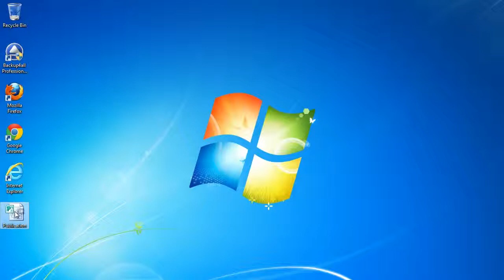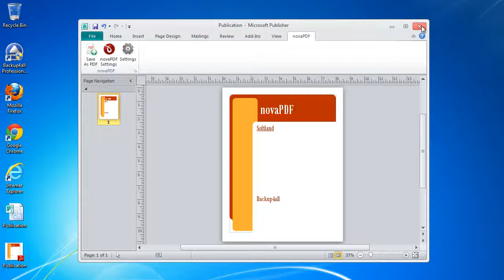Convert publications to PDF using the novaPDF add-in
Microsoft Office Publisher is a desktop publishing application that allows creating publications for print or web. Once you have finished designing the publication most likely you will need to send it for review, share it with your team or send it to be physically printed. By default Publisher creates .PUB  files, and those can be opened only if the recipient has Publisher installed too, a problem that can be easily overcome by converting the publication to a PDF. To read a detailed tuto